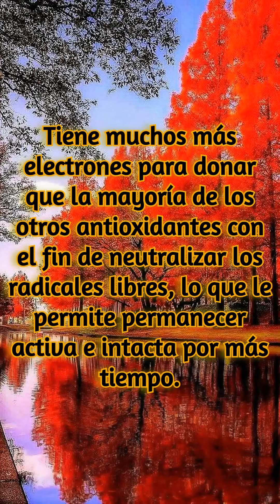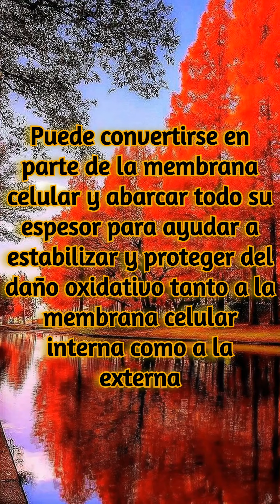Astaxantina, 7 beneficios para la salud